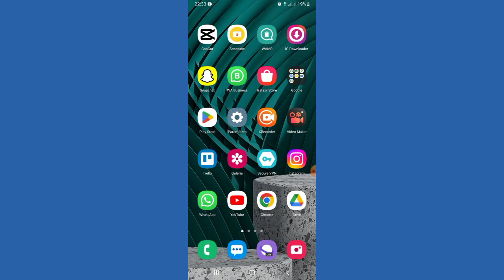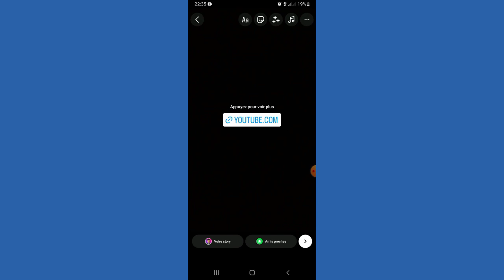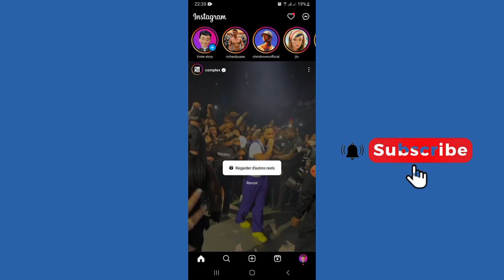Comment Partager Video Youtube Sur Instagram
Dans cette vidéo, nous vous expliquons comment partager une vidéo YouTube sur instagram. Si vous voulez partager une vidéo YouTube, vous devez regarder ce tutoriel. Nous vous montrons exactement comment partager une vidéo YouTube sur instagram.